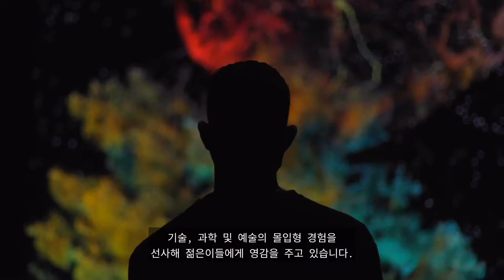2022 호주-한국 아트앤테크놀러지 토크 시리즈: 예술 + 기술 인터페이스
예술 + 기술 인터페이스: 번역, 변형 및 전환

주최: 한국예술경영학회 & 남호주대학교 예술경영학과

후원: 호한재단

날짜: 2022년 2월 24-25일
시간: 오후 1시 - 4시
장소: Zoom 웨비나

Speakers

Joung Hoon Lee, Art & Technology Team Leader, Seoul Foundation for Arts and Culture